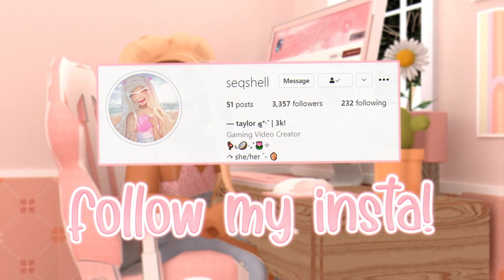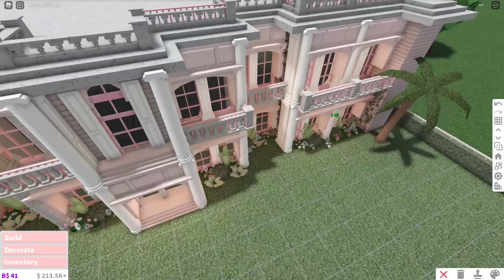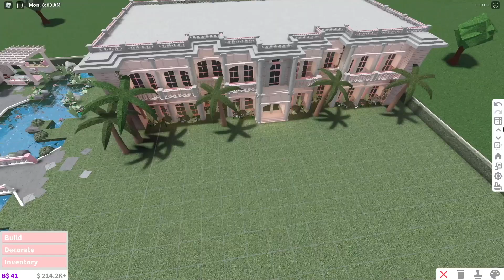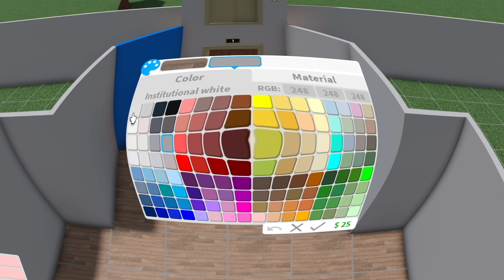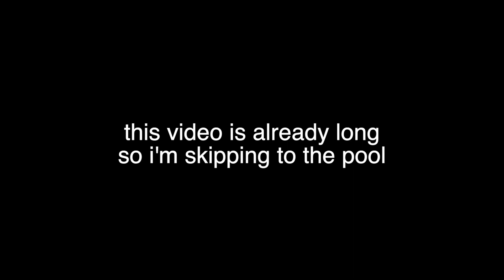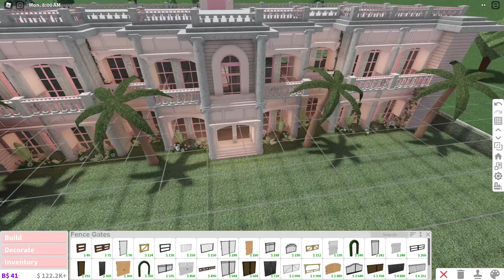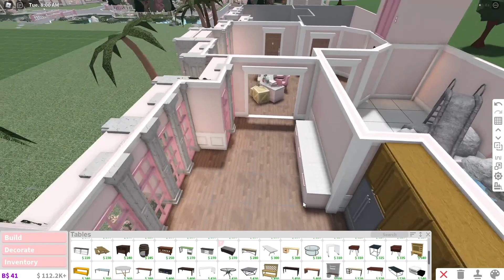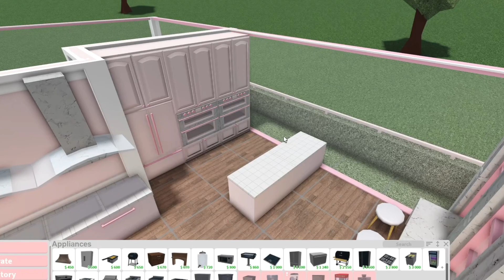Starting The LOBBY, POOL & MORE in My NEW HOTEL! 🛎 | seqshell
🎬┊hii my shells! ଘ(੭*ˊᵕˋ)੭* ੈ♡‧₊˚

୧ *·˚ note!┆↰
୨‧₊˚ hii my shells! in todays video, i continued the hotel build in my new bloxburg town! today i started on the pool, food area & lobby! let me know what i should change or add and let me know how it's looking so far! i love you all so so much :)

୧ *·˚ video schedule!┆↰

↳ saturdays at 2pm est, and tuesdays at 2pm est during the summer! keep in mind i don’t always have time to film and edit, so i may not upload all the time! 🤍

🌷┊What game was I playing?
↳ Roblox: Welcome to Bloxburg!

୧ *·˚ more of me!┆↰

🌷┊roblox - seqshell & notseqshell
↳roblox group/merch - seqshells fans!
↳jaylens channel - sweetjaylenp5
🌷┊wolfs channel - iisparklexxx
↳pinkys channel - pinkcustards

❝ SEQSHELL APPAREL! ❝ 𓈈 ⌇ if you purchase anything, make sure to show me!! tag me on insta, twitter, tiktok, etc! ILYSM!

 ୧ *·˚ questions!┆↰

🎬a.. obs studio (free) & final cut pro x ($300)
🎬a.. adobe photoshop ($20 monthly)
🎬a.. taylor! but a lot of people call me seq. im okay with anything!

୧ *·˚ still reading?┆↰

🌷┊sub count: 121,165 shells!

↳ if you see this, comment shellarmy! 🎬 roblox​​​ seqshell​ shellarmy​ robloxgameplay​ game​ gaming​

˚₊· ͟͟͞͞➳❥ have a great day, i love you! :)

-seq ♡